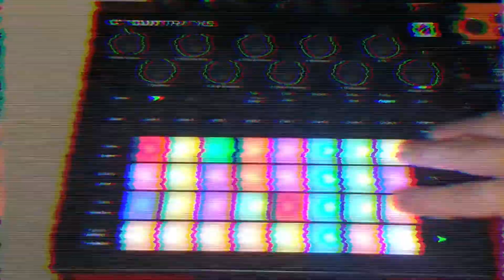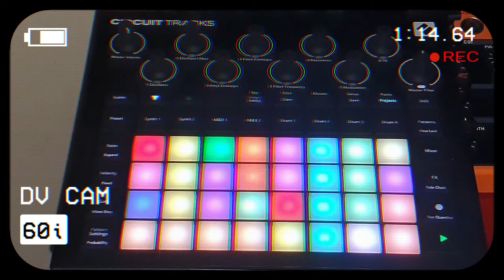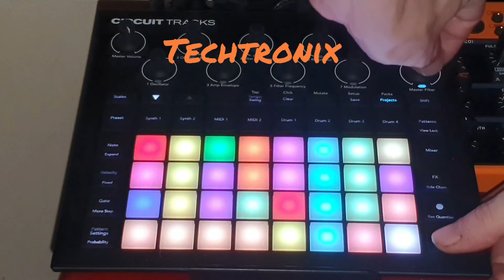Outrun...Edm Foundation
Another tune made using Edm Foundations..